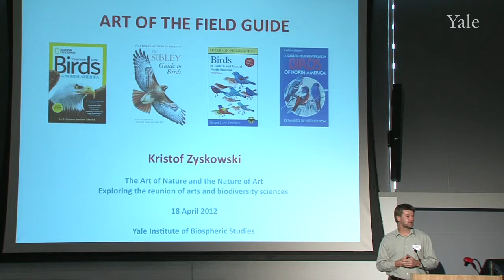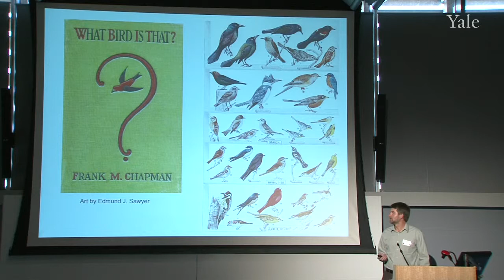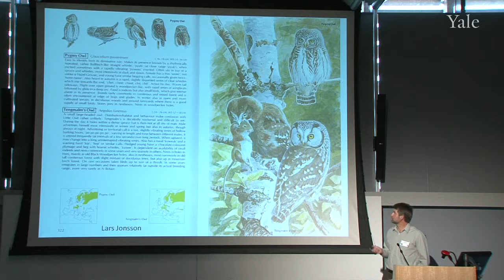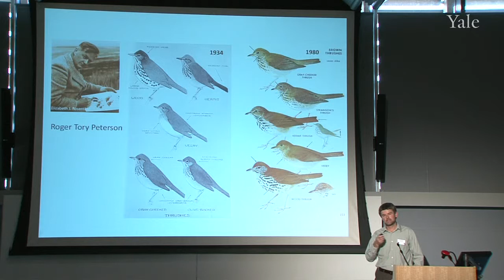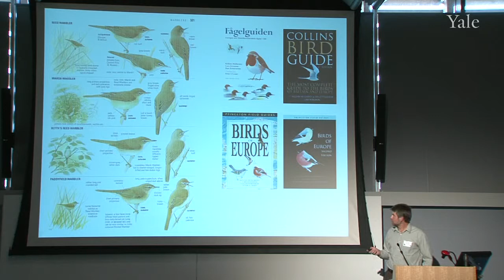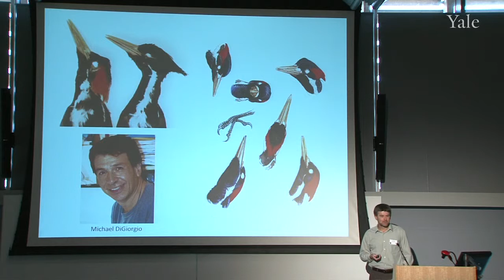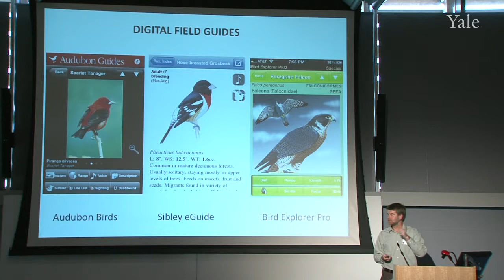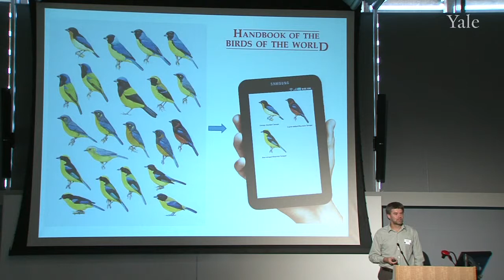Art of the Field Guides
Kristof Zyskowski presents on the intersection of art and science in the production of field guides to bird identification.